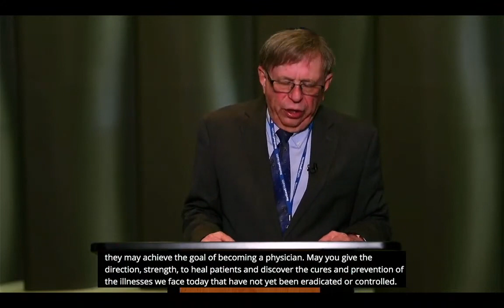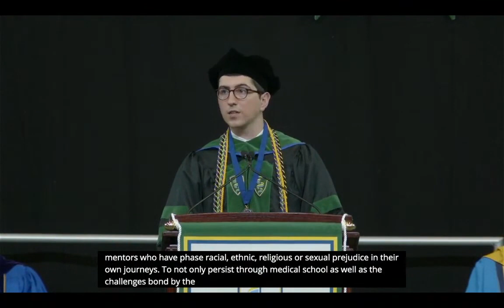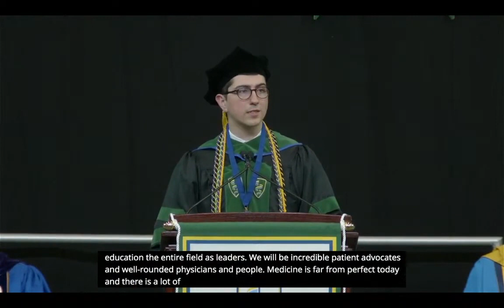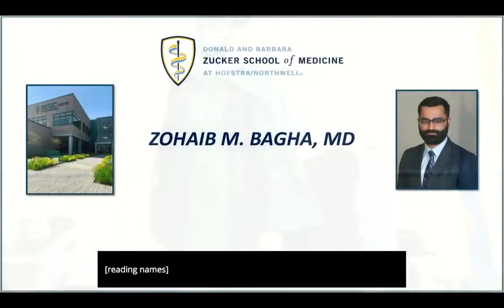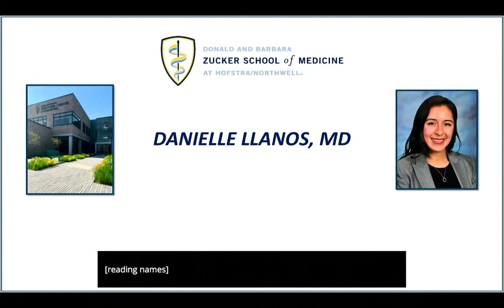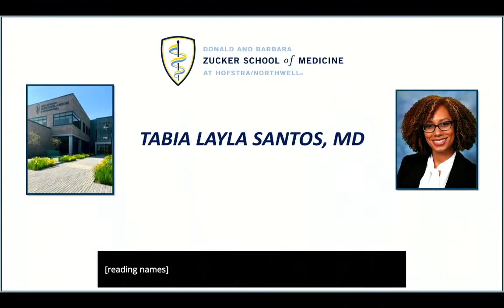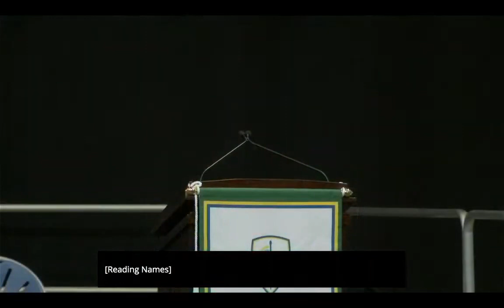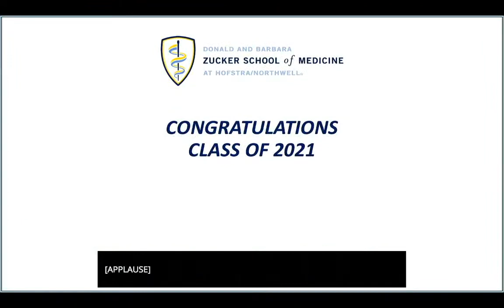2021 Zucker School of Medicine Commencement